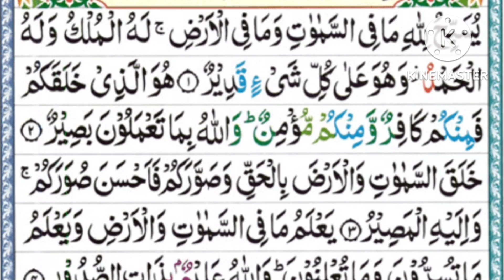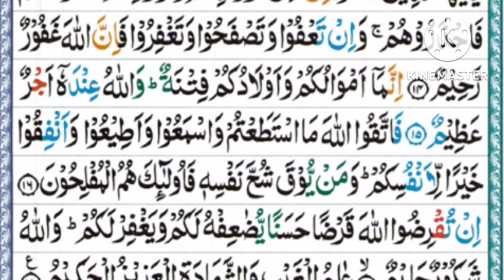Beautiful recitation of Surah At Taghabun Full with Arabic text || Very Powerful Surah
Beautiful recitation of Surah At Taghabun very powerful surah

Surah At Taghabun is the 64th Surah and found in 28th Parah of the Holy Quran. This Surah contains 18 verses 286 words 1074 letters, and it is revealed in “Madina” so referred as the “Madni” Surah. And this surah is called the Mutual Loss or Gain.

The theme of this surah is an invitation to the Faith, obedience (to allah ) and the teaching of good morals.

This is a best Surah for those who want to get rewarded with Jannah on the Day of Judgment. This also provides safety from the harshness of the rulers and is a cure for all types of diseases.